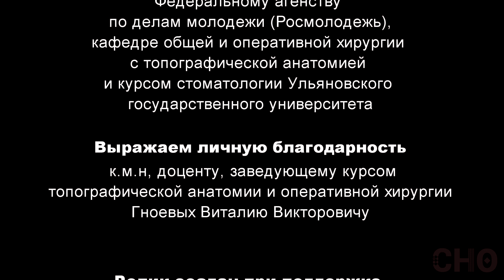Общий хирургический инструментарий. Часть 1. Инструменты для разъединения тканей.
В данном ролике будут рассмотрены инструменты для разъединения тканей, которые относятся к общему хирургическому инструментарию. В следующем ролике рассматриваются остальные группы инструментов.

Ролик создан в рамках образовательного видеопроекта «ProMED».